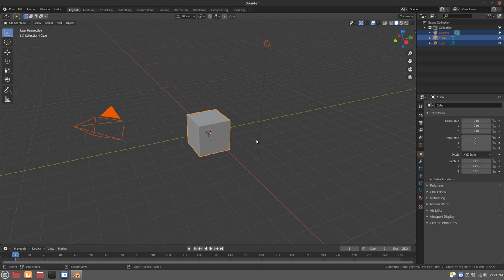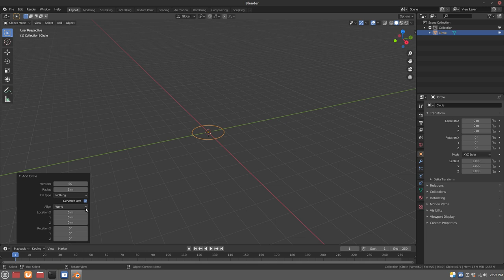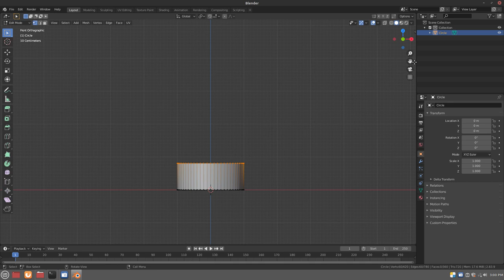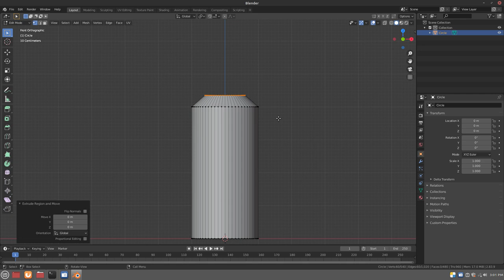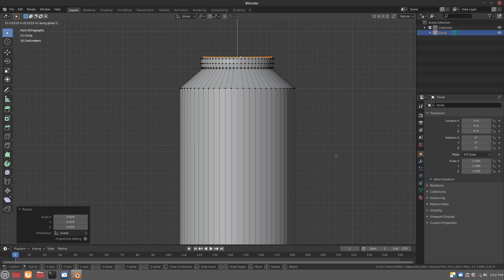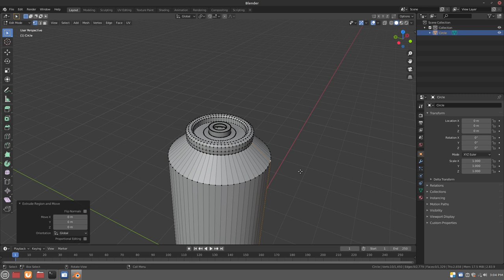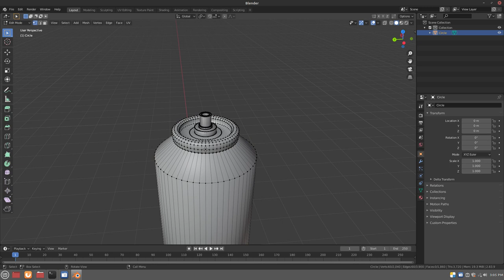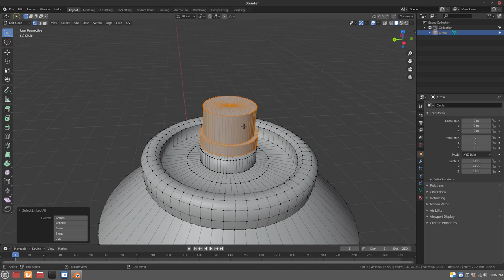how to make bodyspray in blender tutorial part01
how to make any thing with lender tutorial making of ody spray with eeve NEW TUTORIAL
    BR FREEBOY BONE